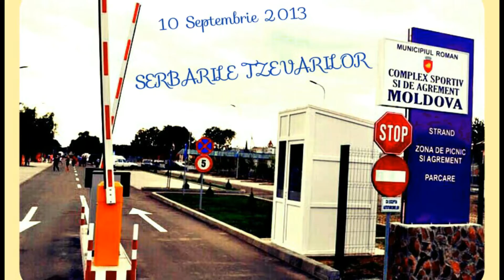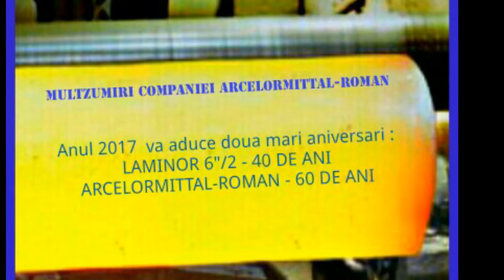Tubemakers' Days 2016...with tasty jazz music !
Strand Roman-Fosti tzevari , oaspeti ai actualilor tzevari...